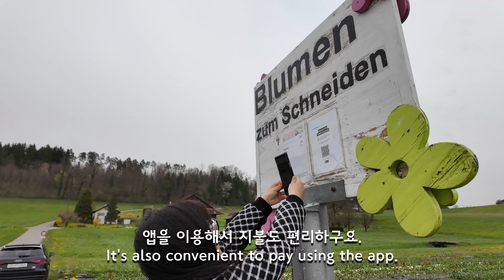스위스 일상과 산책로 탐험/Swiss Vlog, 건강주스만들기, 남편생일축하, 봄산책, 들판에서 꽃 자르기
스위스에서 살고 있는 평범한 50대 주부의 삶의 일부와